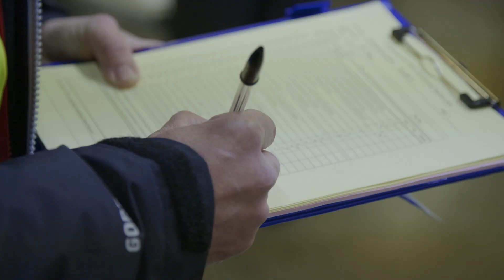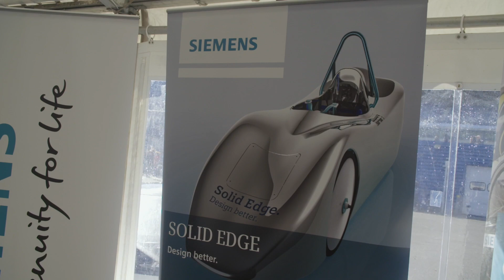Greenpower 2016 International Final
Short film of the 2016 Greenpower International Final.

The 2016 International Final saw 125 teams of 11-16 and 16- 25 year olds , all competing for their International titles in their respective Formulas, IET Formula 24, IET Formula 24 + & The Silverline Corporate Challenge.

Entrants traveled from all over the UK, as well as oversea, from Portugal, Poland, USA & Brazil.

From all of us at Greenpower, we would like to congratulate each and every single team that participated in the 2016 season.